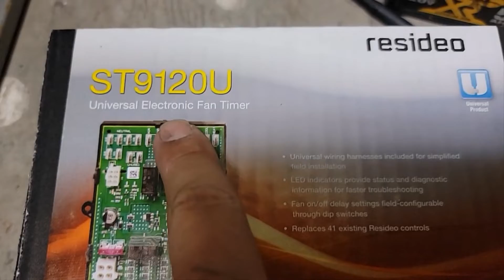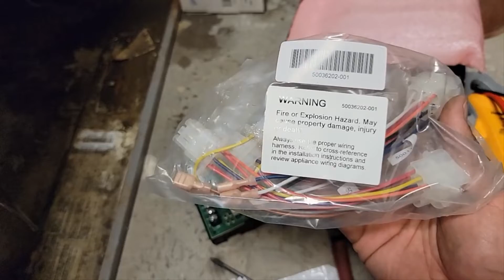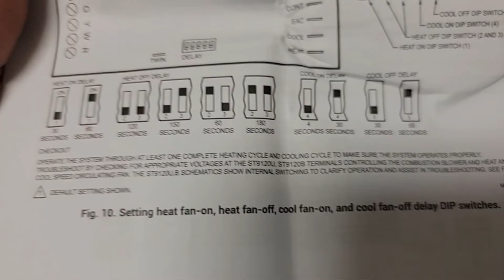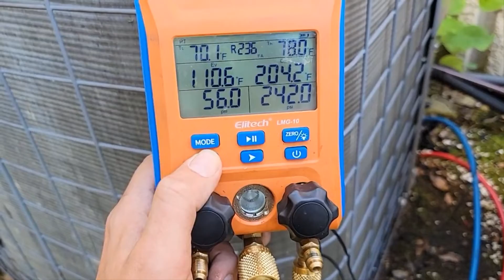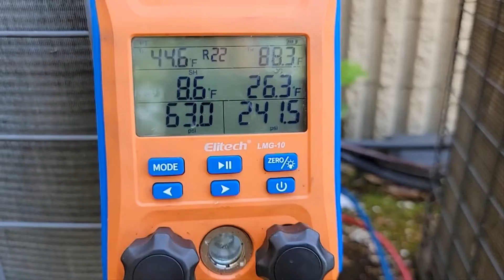How To Replace a Control Board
Viper Food Grade AEROSOL Coil Cleaner

Viper Heavy Duty Coil Cleaner & Degreaser